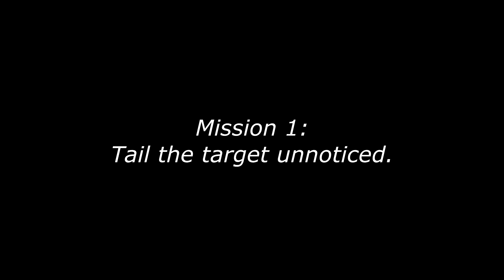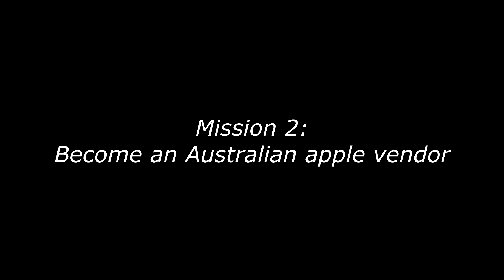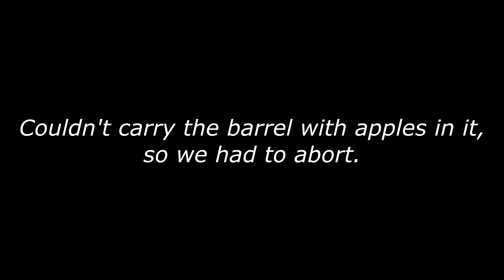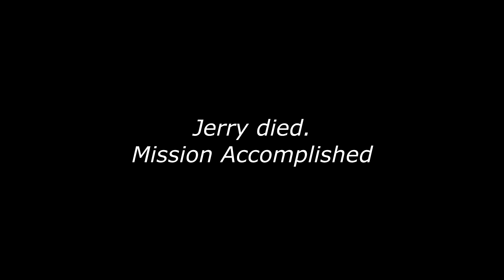Tyre and Barrel Co-op (DayZ Standalone)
The heroes no one wanted, and still to this day no one wants. Who even plays this game anymore?

Other Media:
Syphon Filter 1 OST - Subway Station (Suspense)
Syphon Filter 1 OST - Subway Station (Danger)
Call of Duty: World at War Red Army Victory Theme